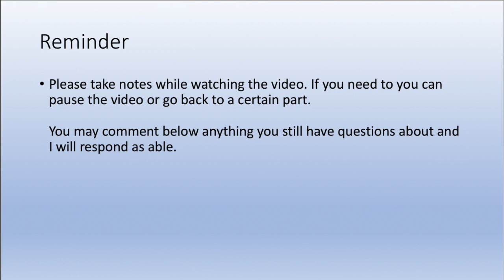Life Science Video Lecture Ep 25